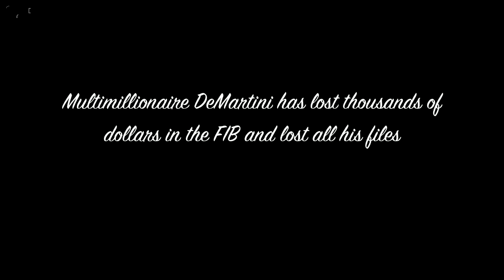Hitman fellow Felony File Assassination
- This Rockstar Editor video features music from the album "The Alchemist and Oh No Present: Welcome To Los Santos." to buy on iTunes.